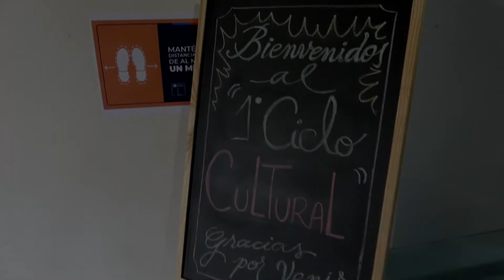Ensamble de Cámara de Mostazal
Primera presentación de Ensamble de Cámara de Mostazal para el proyecto “Rescatando Nuestra Cultura y su Música” del Teatro Municipal de Mostazal, financiados con fondos FNDR de Cultura, Deporte, Seguridad Ciudadana y Social del Gobierno Regional del Libertador General Bernardo O’Higgins y su Consejo Regional.